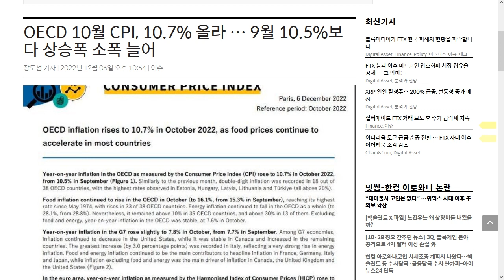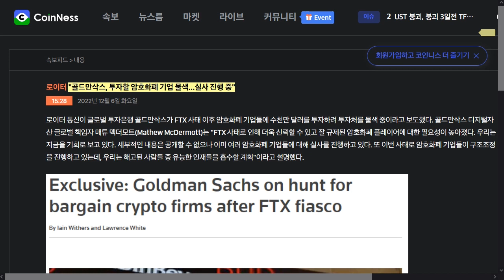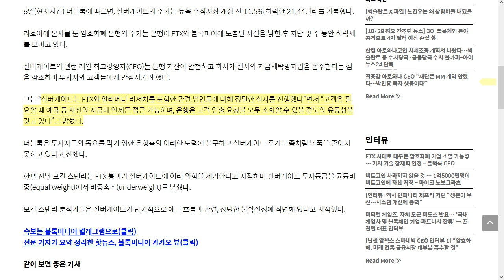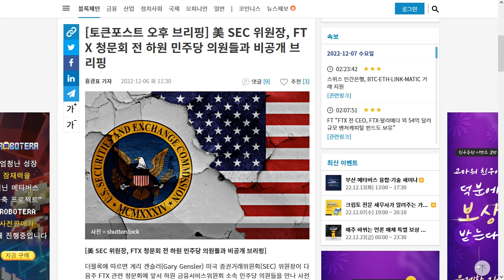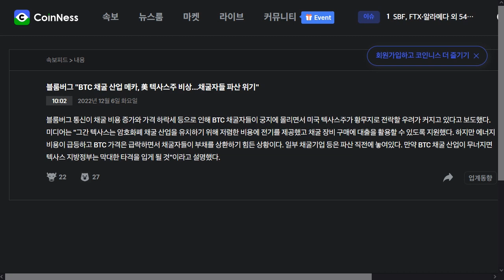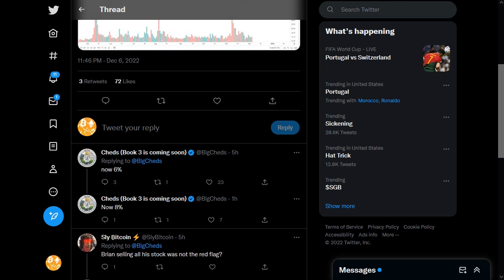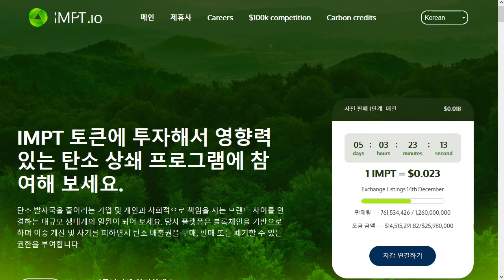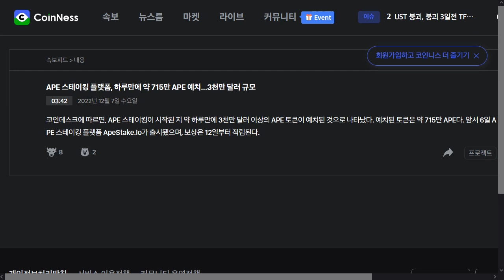12/07) 흔들리는 미 증시, 끝나지 않은 인플레 위협 걍 광고인가 진짜 프로젝트 인가?시바이누, APE, EGLD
내 자산을 안전히 디센트 지갑

BTC: 1E8zit1Zkhx5DFEVfDAxqCFG4vw29mNjC4

ETH: 0x1cbc9f621e288584b5e8f8a01e62c71752a40406

USDT(TRC20) : TGAQ6KEBks5ETChnrWvqPGrDMVhMmqTBPu